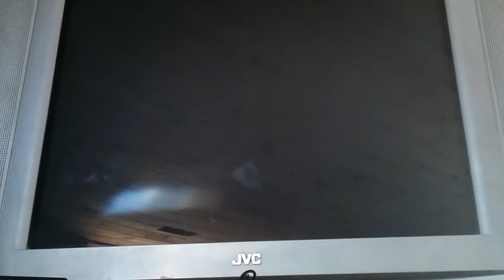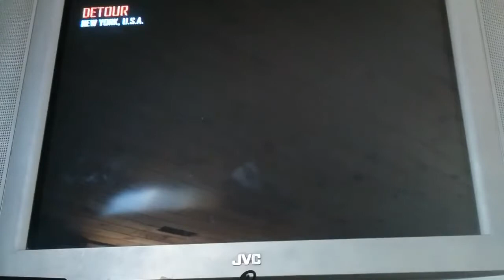Let's Play COD Black Ops 2 Long Episode Part 2